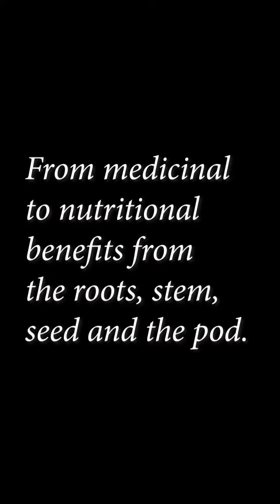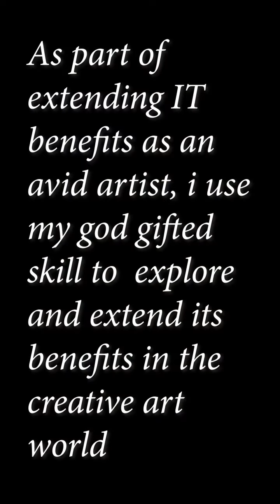The Later Ex President Jerry John Rawlings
Extending the benefits of cocoa in the art sector
Cocoa leaves on eggshell paper
50cm x 120cm